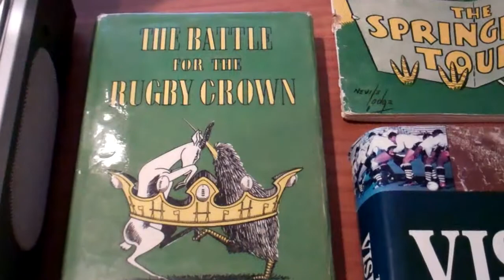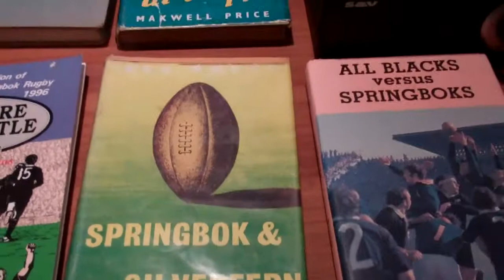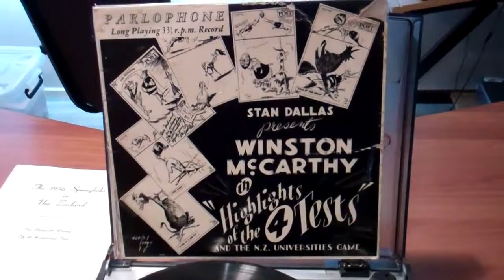1956 Springboks vs NZ Universities - McCarthy commentary